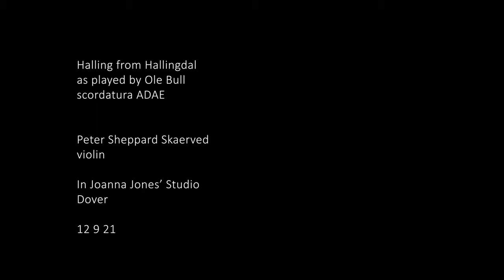Halling from Hallingdal, as played by Ole Bull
In Joanna Jones's studio (with thanks for the inspiration)
12 9 21
Dover